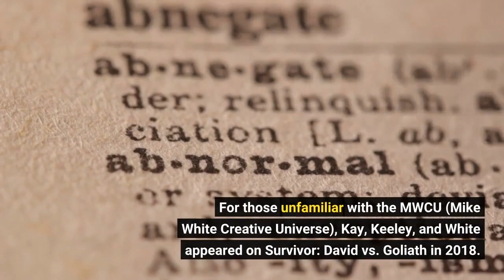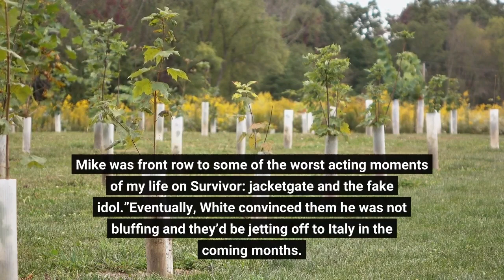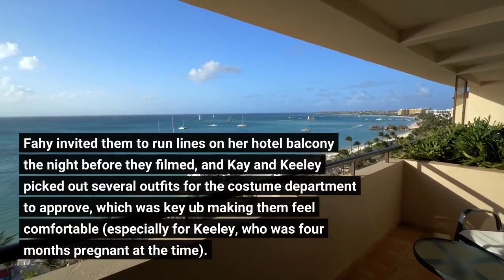Inside The White Lotus Premiere’s Survivor Crossover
Kara Kay (left) and Angelina Keeley co-starred on season 37 of Survivor with The White Lotus creator Mike White. Photo: HBOFrom playing the game of Survivor, Kara Kay and Angelina Keeley know what it’s like to be blindsided. But their former tribemate and The White Lotus creator Mike White still managed to shock them when he asked if they’d appear in his show’s second season. For those unfamiliar with the MWCU (Mike White Creative Universe), Kay, Keeley, and White appeared on Survivor: David vs. Goliath in 2018. They started off in the Goliath tribe, and season one of The White Lotus actually featured another teammate in Alec Merlino, who played a bartender at the Hawaiian locale. So how did Kay and Keeley get from an island full of rationed rice and backstabbing to Sicilian paradise? As is the case with many great plans, White told his former colleagues over brunch last November.“I was a little frazzled, I was running late,” Keeley says. “As I sat down, he goes, ‘I’m putting you two in White Lotus.’ I was like, ‘Oh that’s funny, let’s get some mimosas and lattes.’ Why would he let us goofballs anywhere near his set? Mike was front row to some of the worst acting moments of my life on Survivor: jacketgate and the fake idol.”Eventually, White convinced them he was not bluffing and they’d be jetting off to Italy in the coming months. The season begins with Kay and Keeley chit-chatting with Meghann Fahy’s Daphne about their Italian vacation before Daphne takes a dip in the water — and bumps into a corpse. “Pretty early on we knew there was American Woman #1 and American Woman #2. He kept saying opening scene; I was like, maybe we’re in the background, waving, drinking some cocktails,” Kay says. “Then we got a draft of the script and realized, oh we have lines, we’re going to say something. We’re going to be acting.”Though both had some nerves making their non-reality TV debut, they were welcomed with open arms on set. Fahy invited them to run lines on her hotel balcony the night before they filmed, and Kay and Keeley picked out several outfits for the costume department to approve, which was key ub making them feel comfortable (especially for Keeley, who was four months pregnant at the time). The only expectation was that they look like “wealthy tourists traveling” — they pulled their picks online by sorting from high to low and Googling “where do the one percent get their swimwear.”And in “true Angelina form,” Keeley got some negotiating in. Wardrobe originally wanted to put her in a huge hat, which she was unsure about; when White swung by to check on the two before cameras rolled, she expressed her doubts about the headwear and The White Lotus honcho agreed she should kill the look. Though the pair don’t have any speaking lines once the body’s discovered, they still had to tap into their acting chops. Kay took an understated, shocked approach to the moment, but Keeley’s performance was … something else.